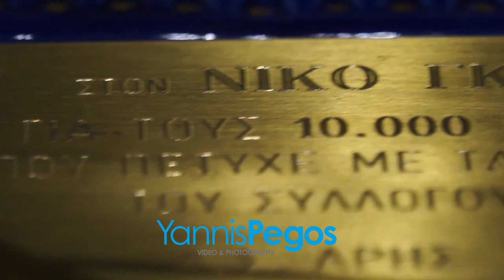40 years Nick Galis (2/12/79 - 2/12/19) - Aris BC Museum